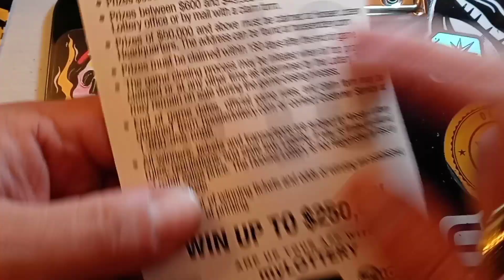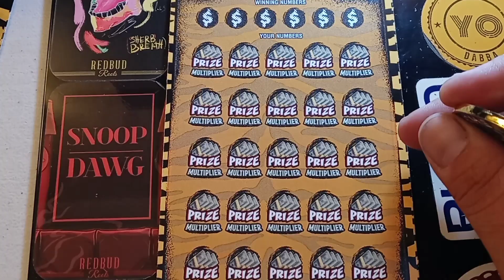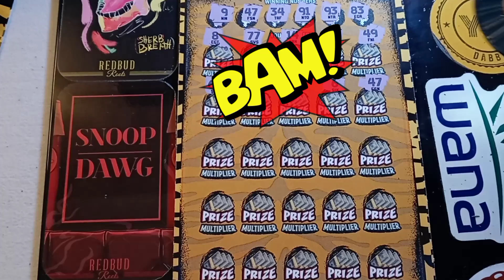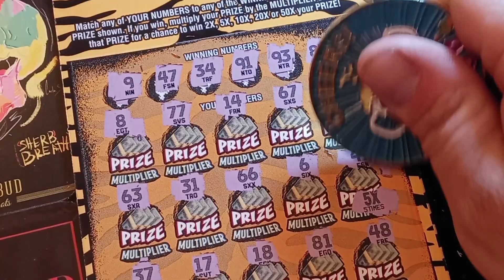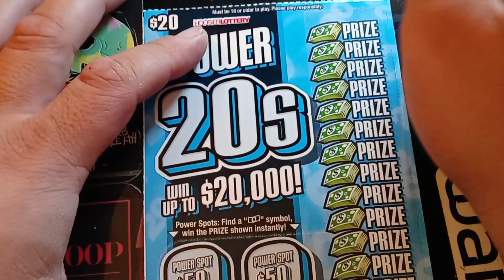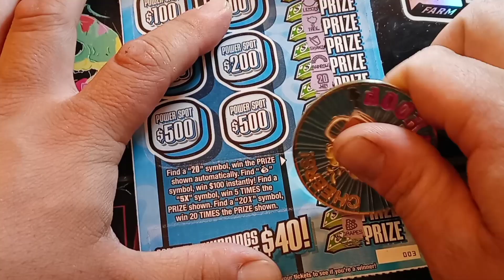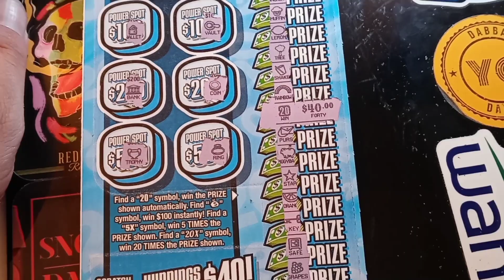Found A 5x Today Woo Hoo!😊lottery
Afternoon friends, got a $40 session for ya, 2 $10 Wild Multipliers and 1 $20 Power 20s.  Got 2 winners outta the 3 tickets and a good Multiplier!🤘